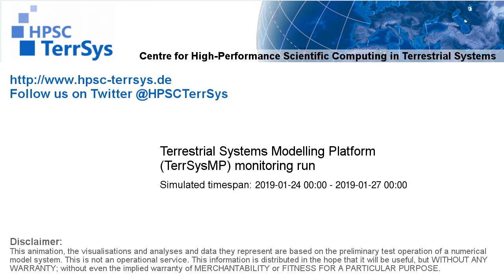TerrSysMP monitoring run 2019-01-24 - sensible heat - Europe (72h)